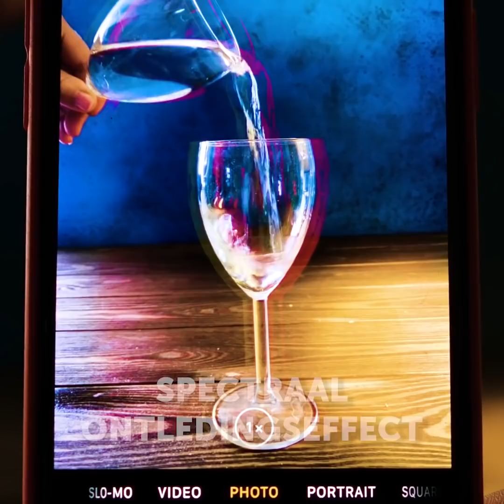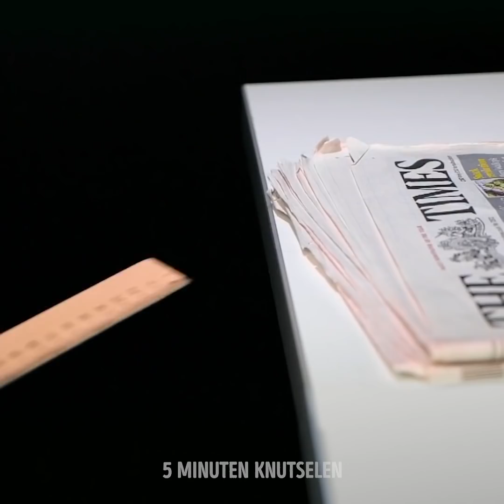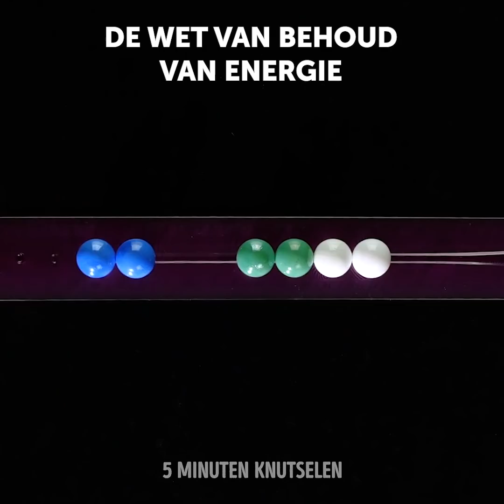21 GEKKE EXPERIMENTEN WAARVAN JE NIET GELOOFT DAT ZE ECHT ZIJN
Verbazingwekkende wetenschappelijke trucs die je met veel plezier kunt proberen

Wetenschap is zo'n leuk vak dat je op school kunt proberen, hoewel het soms niet zo interessant is als je wilt. Welnu, in deze video laat ik je een aantal leuke en schattige wetenschappelijke experimenten zien die je thuis kunt proberen om te leren hoe dingen werken.
U kunt tekenen met een marker op een plat oppervlak en wanneer u deze in een plas water plaatst, zal de marker-tekening er direct afkomen en zal hij gaan drijven.
Wanneer je water op wat droog ijs giet, begint het ijs uit te zetten en wordt het water ook een ijzige klodder.
Ik laat je ook enkele ballonhacks zien. Als je water in een opblaasbare ballon plaatst en je probeert het te verbranden, zal de ballon niet knallen. Maar als je hetzelfde doet zonder water, dan zal het gebeuren.
Een andere geweldige ballonhack is om een ​​opblaasbare ballon tegen een stuk stof te wikkelen en deze vervolgens dicht bij stromend water te houden. De vloeistof volgt de richting van de ballon - als een magneet.
Ik laat je ook zien hoe je je eigen UV-licht maakt met wat tape en vijf lagen paarse scherpstiften op 5 vellen tape.
Ik laat je ook het elektrolyse-effect zien met een paar potloden, een glas gevuld met zout en water en een batterij.

Tijdstempels:
1:29 - Drijvende markeerstift
4:01 - Mentos vs Coca-Cola
5:51 - Ophoping van water
7:00 - Capillaire werking
9:36 - Ongelooflijke truc met een sinaasappelschil
12:02 - Aceton versus polystyreen